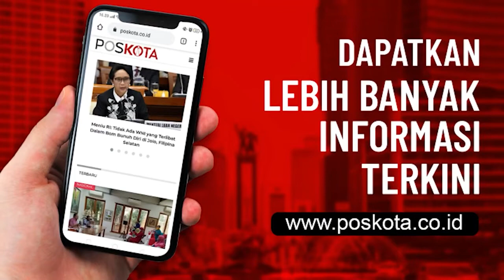DPO BOM BALI TERTANGKAP TIM DENSUS 88 DI LAMPUNG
TANGERANG (Pos Kota) - 23 tersangka teroris jaringan Jamaah Islamiyah (JI) yang dibawa dari Lampung tiba di Bandara Soekarno-Hatta, Tangerang dengan menumpang pesawat Batik Air Airbus A320, sekitar pukul 12.45 WIB.
Kabagpenum Divhumas Polri, Kombes Ahmad Ramadhan mengatakan dua dari 23 tersangka itu merupakan buronan, dan pernah masuk dalam Daftar Pencarian Orang (DPO) Polri.

"Tim Densus 88 menangkap 23 tersangka teroris jaringan Jamaah Islamiyah di Lampung menuju Jakarta dan baru tiba menggunakan pesawat. Dua dari 23 tersangka itu ada yang merupakan daftar pencarian orang (DPO) Polri," ujar Ahmad, Rabu (16/12/2020).

Ahmad mengatakan dua DPO Polri tersebut merupakan pelaku bom Bali 1 yang sempat buron selama 18 tahun.